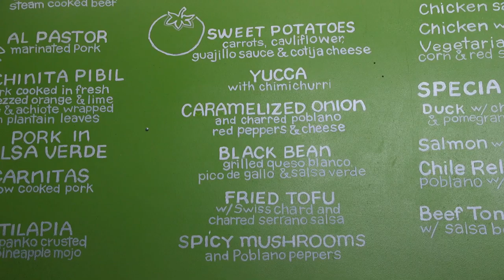Tomate Documentary Final Cut